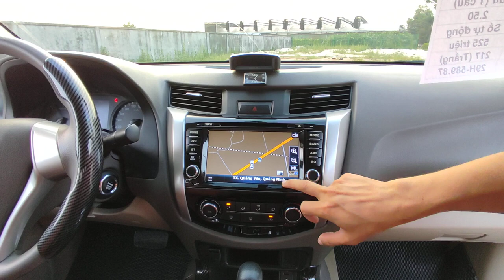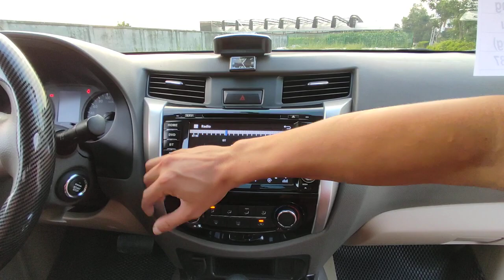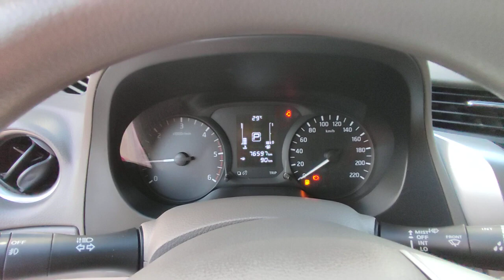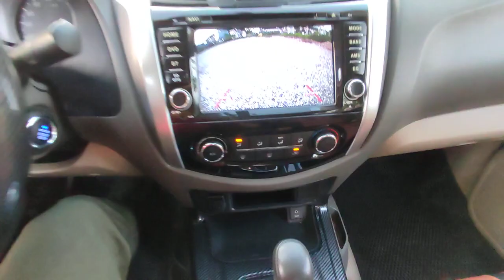Pickup Nissan Navara 2017 bản 2 cầu số sàn vừa khỏe vừa ngon / giảm 30tr cho bà con cô bác